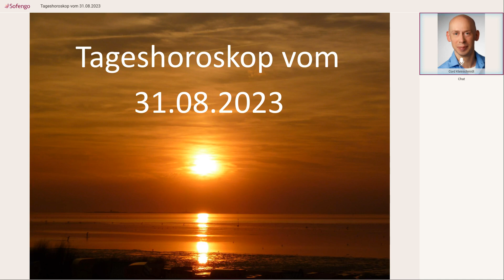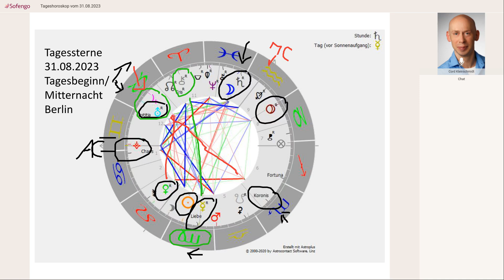Tageshoroskop vom 31.08.2023